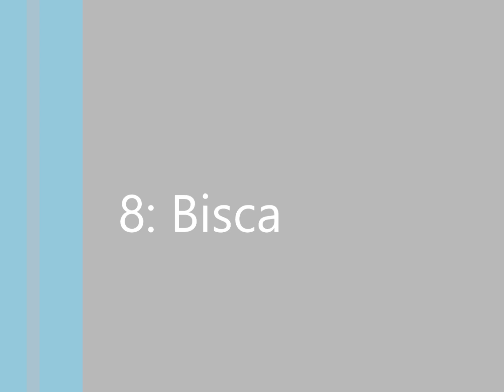Top 10 Prettiest Fairy Tail Girls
I know this is different from my usual Naruto videos but I also love fairy tail. So I wanted to do a top 10 and put my opinion out there. And these are only the main girls in fairy tail. I know there is tons more. I'm sorry if you don't like it but it's just my opinion. So enjoy! :)